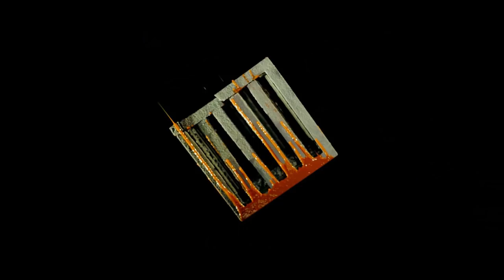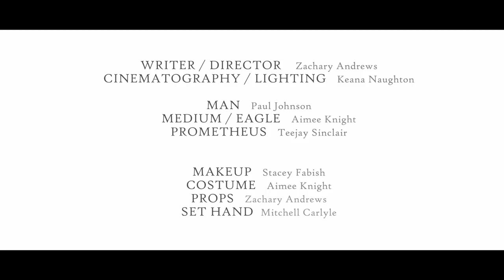XENOBIOTIC - PROMETHEUS III: NEMESIS [OFFICIAL MUSIC VIDEO] (2018) SW EXCLUSIVE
Album: Prometheus
Released: December 7, 2018 via Unique Leader Records
Genre: Technical Deathcore
Location: Perth, Australia

Lyrics:
Vile scum of the earth, serpent hearted,
Hybrid of ape and swine,
Viral in nature they scurry and spread,
To cover the Earth in filth

Rape and bleed her dry
Rape until she dies
At the hands of her favourite children.

Sucking the marrow from her bones,
Crushing all life that came before,
They walk with their heads held high
Burning the Earth to the ground.

Filling the skies with haze
Filling the seas with waste

O son of man, thou art made in the image of the gods,
With the hate in your eyes, and fire in yoir hand,
Go forth and multiply

O son of man, cover the earth in thy atrocities
Tear out the goodness from thy eyes
And call it beauty divine

With the hate in your eyes, and fire in your hand,
And the hearts and the bodies of lazy, greedy, stupid animals.

You are nothing but a hybrid of ape  and swine

Who turned on the giver of life
For the futile quest of dominion

I reached into the cesspit (betrayal of nature)
To give them the gifts of resilience and intellect
The final gift from my brethren (They who poisoned the seed of life)
The greatest curse upon the face of mother Earth

I never meant for this to go so horribly wrong,
I never foresaw them to be the agents of destruction and death
The sons of perdition have risen to decimate
Do you hear her cries? Do you feel her slipping away?

“Forethinker,
For the crime of treason, and the destruction of nature,
How do you plead?”

I’m guilty.

Music and Lyrics by Xenobiotic
Produced by Matthew Templeman and Xenobiotic
Engineered and Mixed by Matthew Templeman @ Templeman Audio
Additional drum engineering by Fraser Cringle @Sumo Sound Studio
Mastered by Simon Struthers @Forensic Audio

Bass performance by Alex Wilson.

Writer/Director - Zachary Andrews
Cinematography/Lighting - Keana Knaughton

Man - Paul Johnson
Medium/Eagle - Aimee Knight
Prometheus - TeeJay Sinclair

Make Up - Stacey Fabish
Costume - Aimee Knight
Props - Zachary Andrews
Set Hand - Mitchell Carlyle